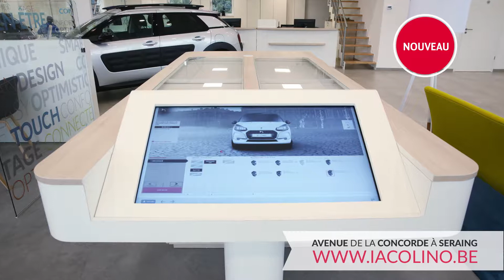Portes ouvertes Citroen Iacolino 2017